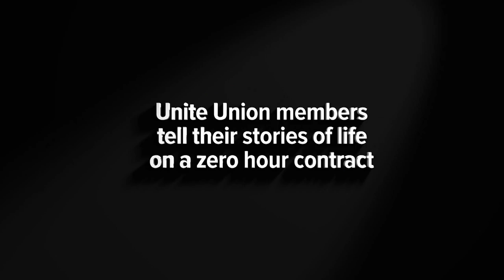Unite Union members speak about life on a Zero Hour Contract